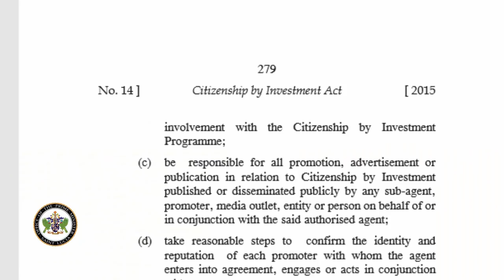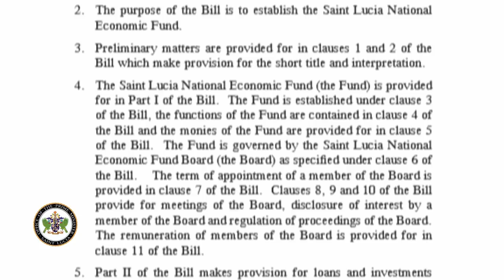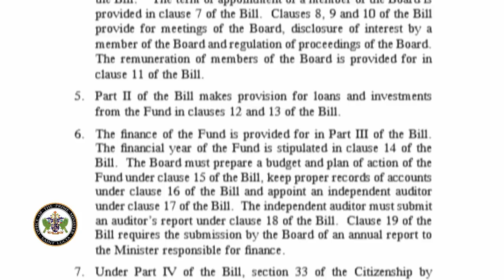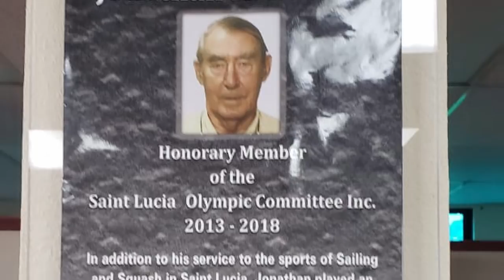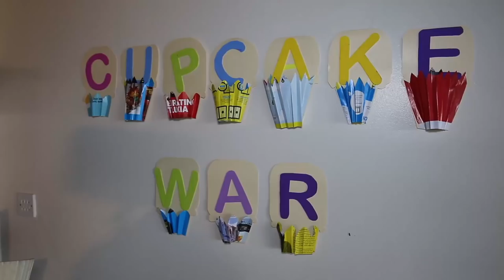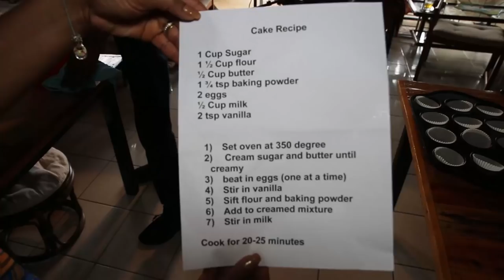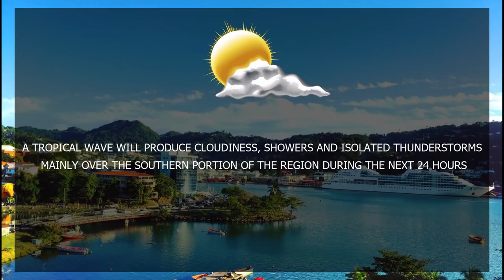NTN Nightly News (June 19, 2019)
In Today's Package :

Public servants encouraged to find their role in building excellence and promoting good governance.

Canada's premier luxury golf resort brand invests in Cabot Saint Lucia

and

Breaking barriers in a specially designed cupcake war

All that, plus the latest in youth development, and Sports.